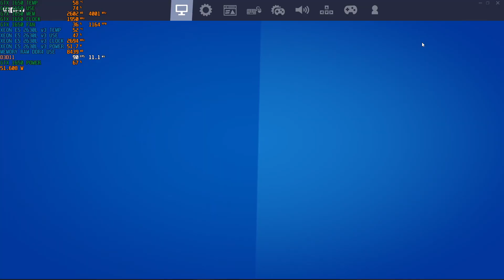Fortnite | 1080p Medium 120fps | Nvidia GTX 1650 | Intel Xeon E5 2630L v3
Fortnite
Gameplay PC

120fps
1920x1080 Resolution
Medium quality setting
DirectX 11
VSync OFF
GPU 95% 62W 61ºC
CPU 27% 47W 52ºC

16GB RAM DDR4 2400Mhz Single Channel
MSI Gaming X Nvidia Geforce GTX 1650 4GB GDDR5